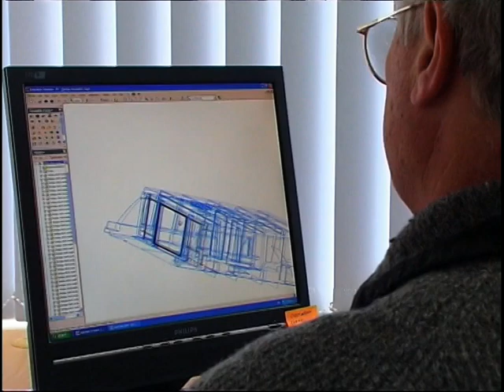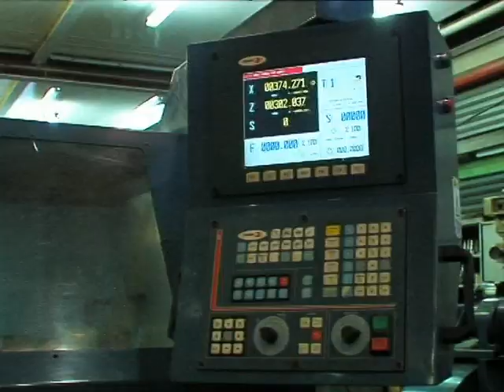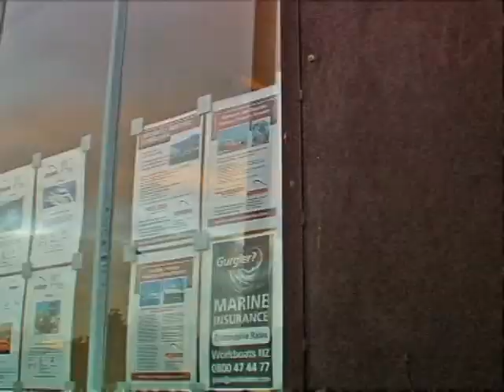NZ Ship and Work Boat promo video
Overview of the NZ Ship and Work Boat capability. by NZ Marine Industry Association